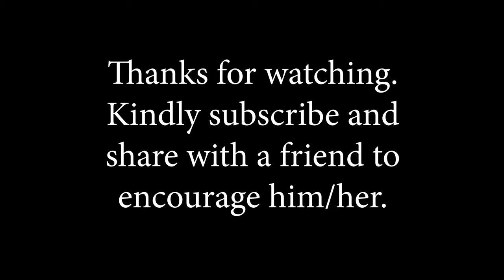How God preserves you in the fire| The basket above the fireplace| Encouraging video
During the last years of elementary school, I stayed with my grandparents in the village.  Before then I had lived with my parents in a neighbouring town.

Staying with my maternal grandparents and later my paternal grandmother taught me a lot of things, amongst which was this practice of putting our valuable food items including roasted meat, fish, spices etc. into the basket that hung down the roof above the fireplace.
That important, albeit simple practice has since become useful in the way I see and respond to life’s many challenges.

Kindly click on the video above to watch. Just a few minutes that I’m sure will help you see the fire in a new light.

Don't mind the situation around the video. Focus on the message :)